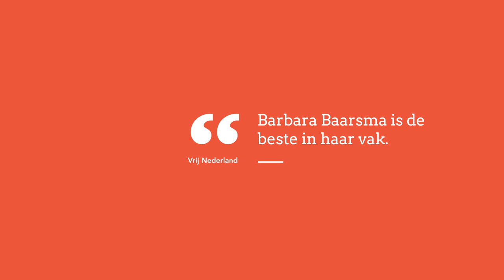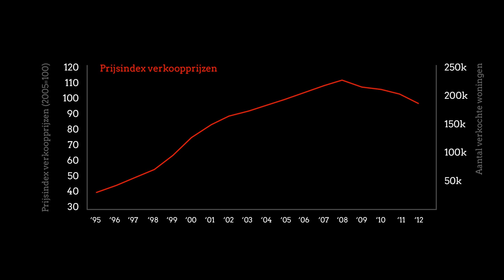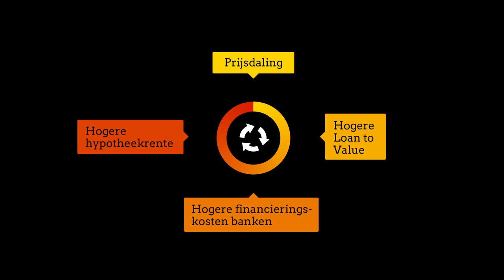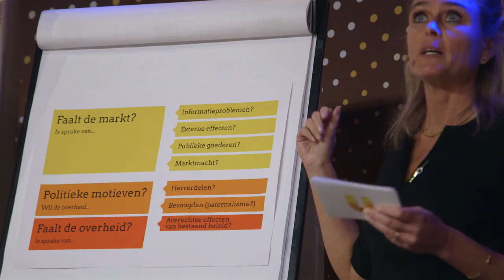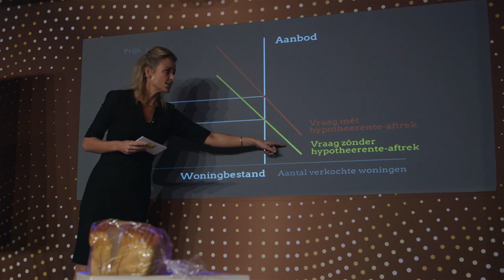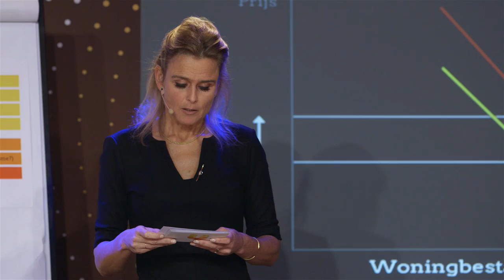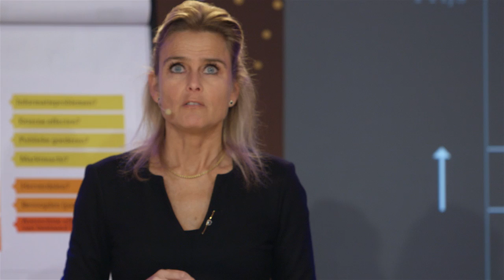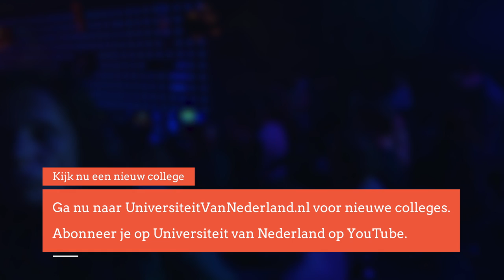Hoe hebben de hoge heren in Den Haag onze huizenmarkt kapot gemaakt? (4/5)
Waar is de woningmarkt uit de bocht gevlogen? En wat heeft de politiek daar mee te maken? Professor Barbara Baarsma analyseert de crisis op de huizenmarkt vanuit haar vakgebied: de beleidseconomie.